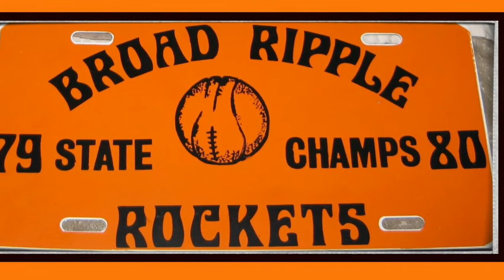1980 Tribute! Broad Ripple high school state champions!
I love keeping the nostalgia alive! Be it high school, college, or pro, basketball is king in Indiana!